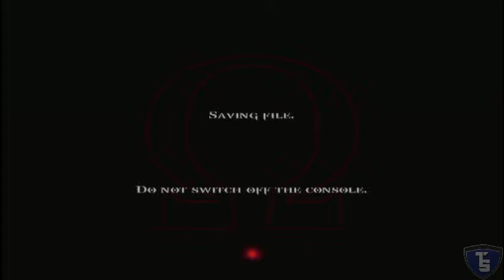God of War II Pt.7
TSoul19 doing a live playthrough of God of War II, on the PS3, with live commentary.

I'm using the Roxio Game Capture Card to Record my Game play and a Turtle Beach Ear Force PX21 to Record my Commentary.